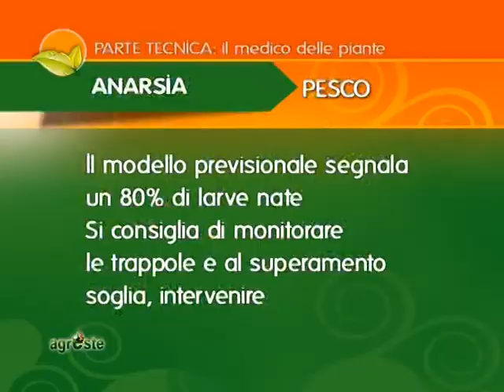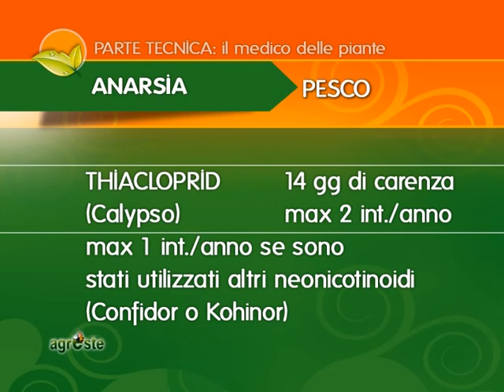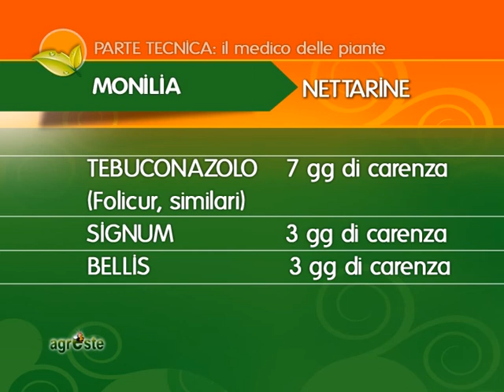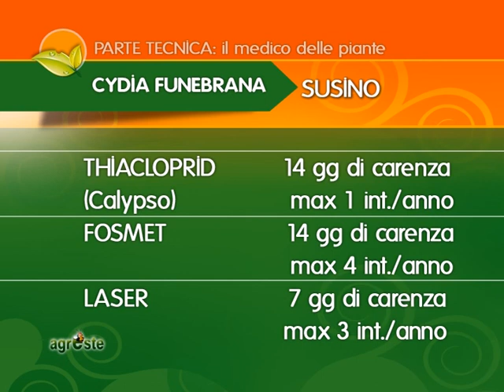DIFESA DA FUNGHI E INSETTI DRUPACEE AL 31 LUGLIO 2013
AGRESTE PUNTATA 19 DEL 31 LUGLIO 2013. Nella parte tecnica: i consigli del medico delle piante frutticole Dario Salvadego per la difesa da funghi e insetti delle drupacee